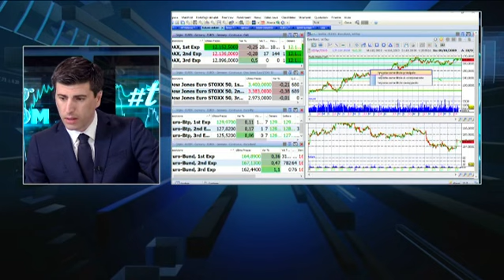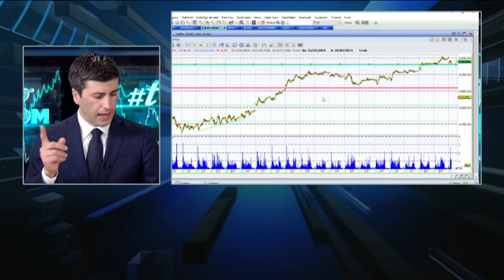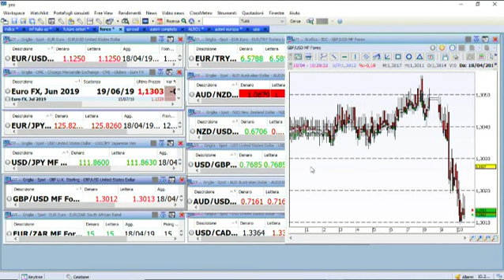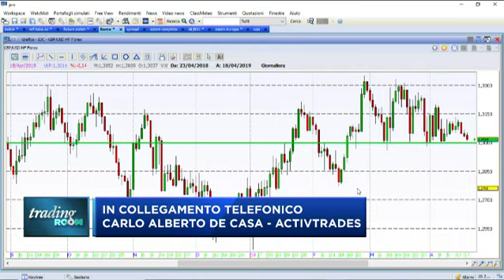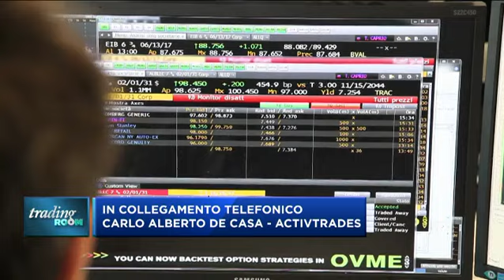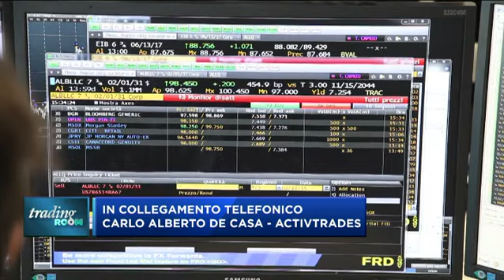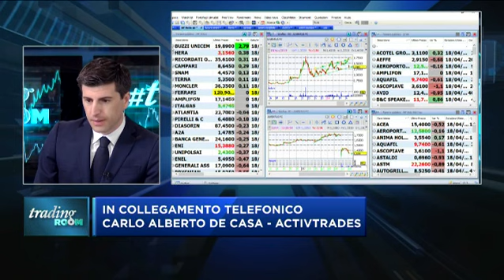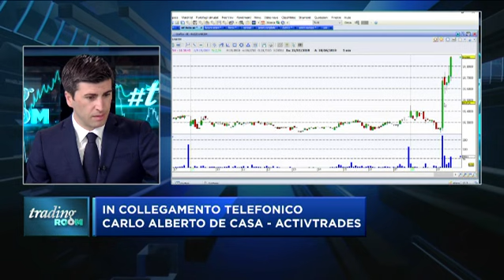Mercato Forex: volatilità quasi assente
✅ Prova le tue strategie di trading su conti demo gratuiti in real time La Brexit è un argomento assai meno centrale negli ultimi giorni, lo si vede anche da una Sterlina quasi addormentata sul mercato dei cambi valutari. La valuta britannica perde qualcosa nei confronti dell'Euro e del Dollaro USA ma senza movimenti eclatanti. Da segnalare anche l'assenza di volatilità in generale sul mercato del Forex: ne è un esempio il cambio EUR/USD fermo ormai da mesi fra 1,12 e 1,15. Soffre particolarmente, visto lo scenario risk-on attuale sulle borse, l'Oro: la rottura ribassista dei 1300 dollari l'oncia, rotto il supporto dei 1280, il metallo giallo non riesce a rimbalzare. 👉 Segui le nostre analisi economiche e finanziarie giornaliere